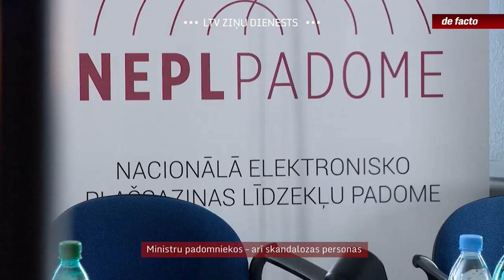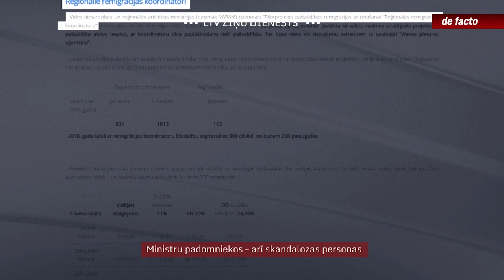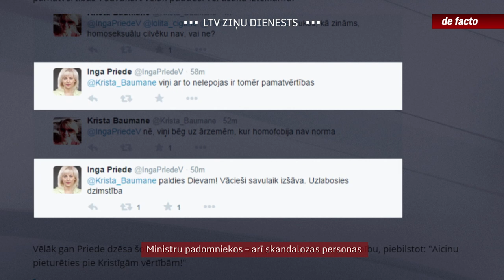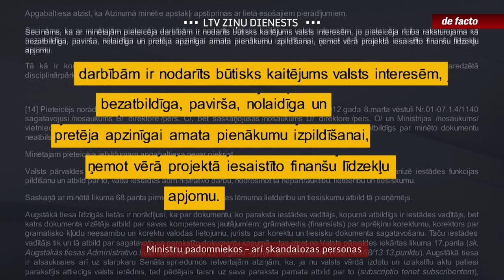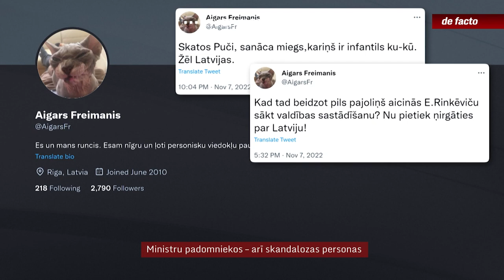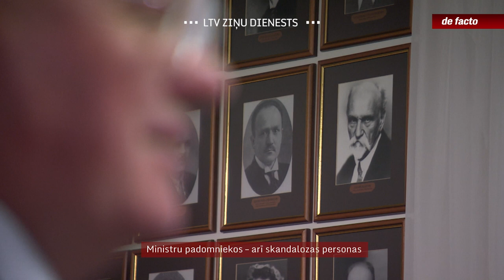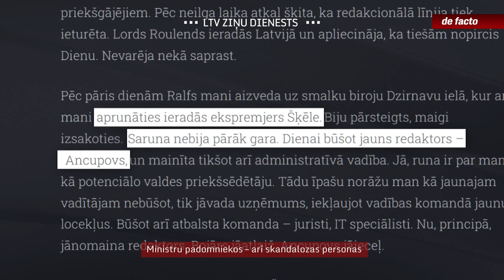Ministru padomniekos – arī skandalozas personas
Jaunās valdības ministriem turpinot veidot savus birojus, tajos nonāk arī cilvēki, kas iepriekš bijuši iesaistīti kādos skandālos vai arī ir pretrunīgi vērtēti. Bijušais NEPLP loceklis, ar disciplinārsodu amatu zaudējis augsta ranga ierēdnis, laikraksta “Diena” galvenā redaktora amatā īsu brīdi ielikts komunikācijas speciālists un sarkastisku, dažkārt pat parupju sociālpolitisku komentāru tviterī autors – tie ir daži no jaunajiem padomdevējiem.